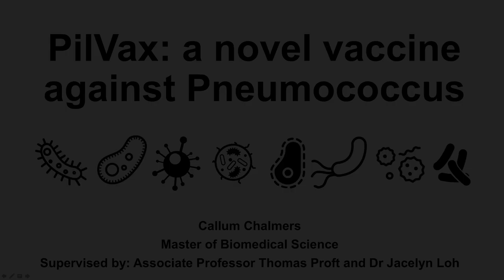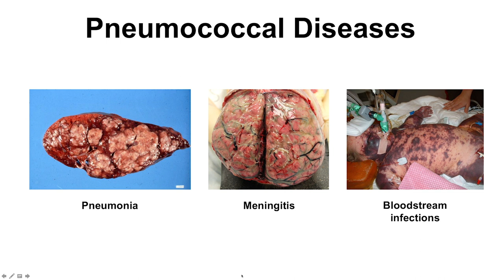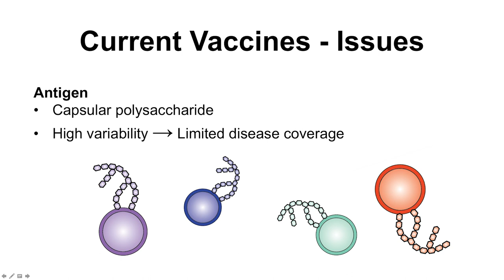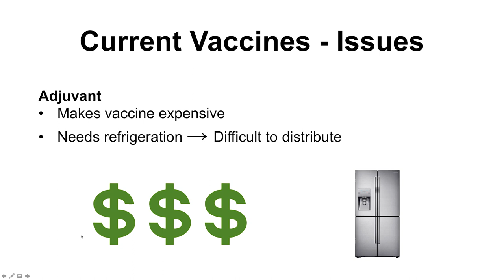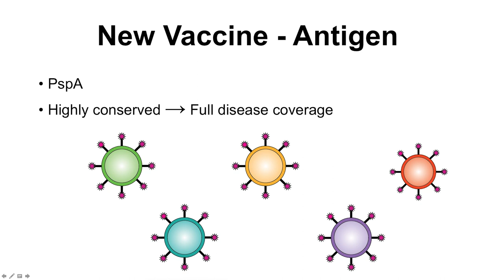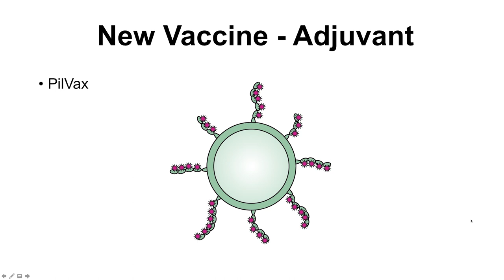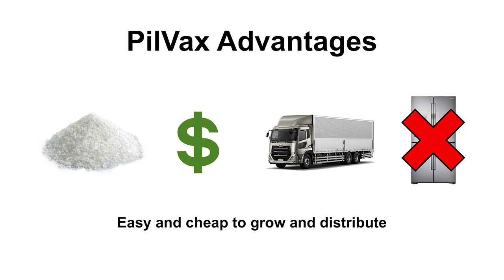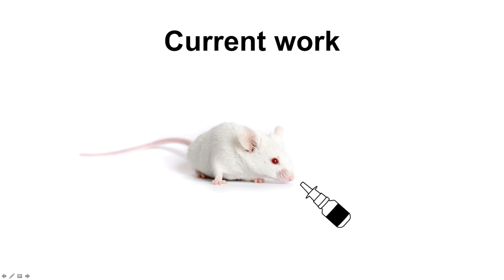Exposure 2017 - Callum Chalmers presents about PilVax and Streptococcus pneumoniae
Exposure 2017 oral presentation - Callum Chalmers from the Faculty of Medical and Health Sciences presents 'PilVax, a novel peptide carrier for the development of an effective vaccine against Streptococcus pneumoniae.'